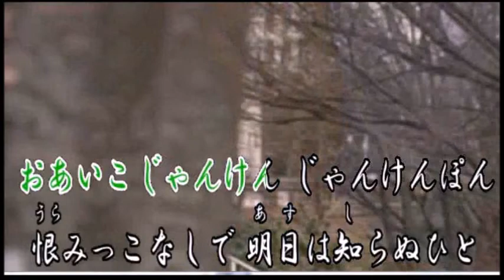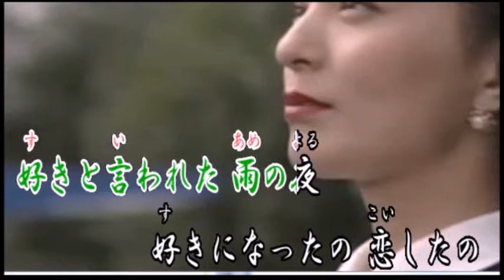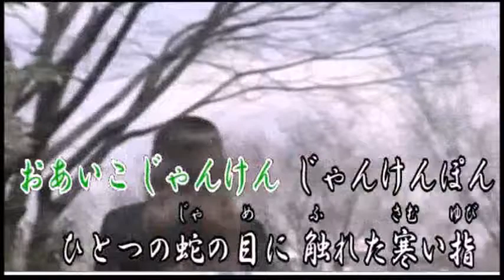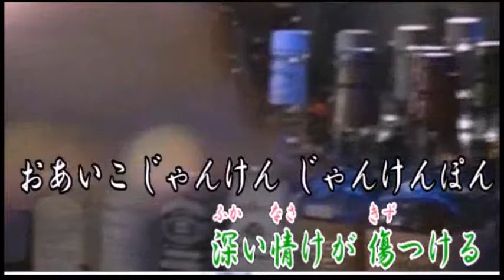おあいこじゃんけん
作詞　京　鈴　　作・編曲　市川龍之介